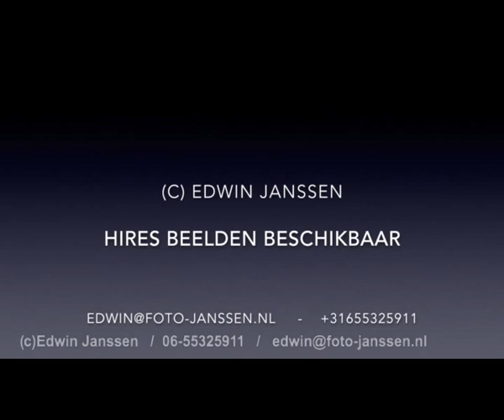Humberto Tan 14-10-2017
Humberto Tan met partner Ineke Geenen in gesprek met Eva Jinek, Nando Boers en Dione de Graaff na de herdenkingsdienst van de overleden burgemeester Eberhard van der Laan